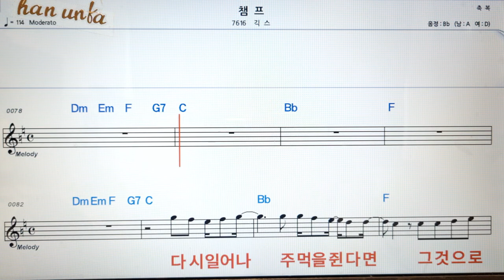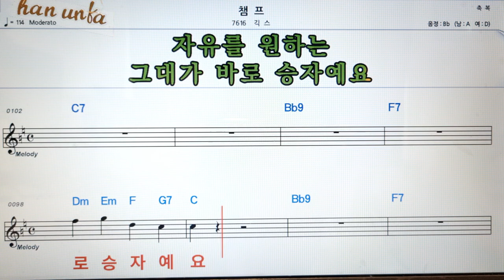챔프/기후👍노래 반주, 코드 악보,가라오케💋Karaoke*Sheet Music*Chord*MR